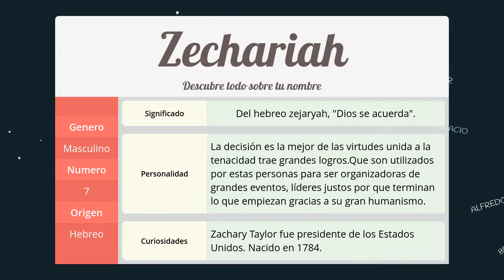Significado de Zechariah, nombre Hebreo para tu bebe niño o niña (origen y personalidad)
Descubre el significado del nombre (Hebreo) Zechariah y el origen de su procedencia. En la fuente original podras descubrir la personalidad y algunos datos curiosos del nombre para tu bebe.